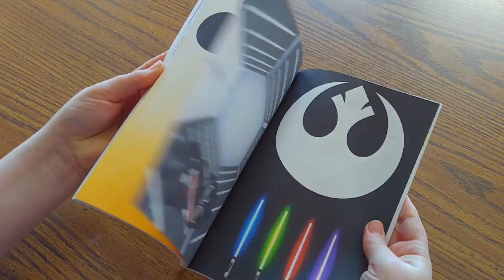'Unofficial' Disneyland Activity Book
Our 2016 book is ready!